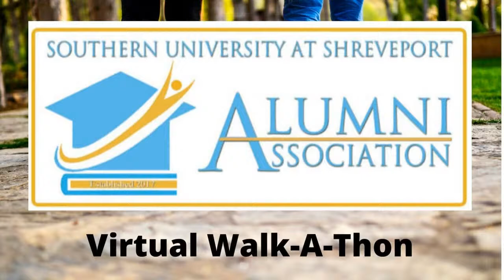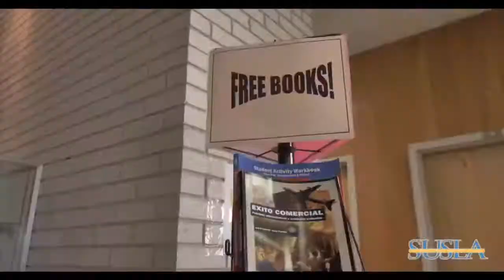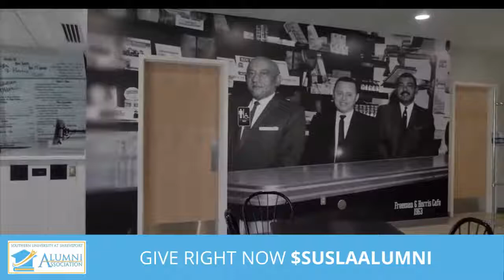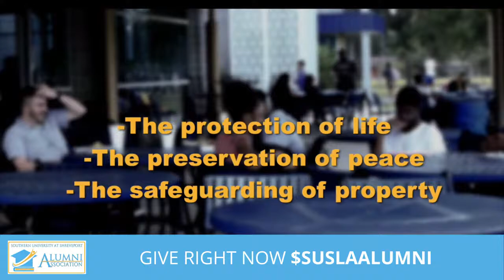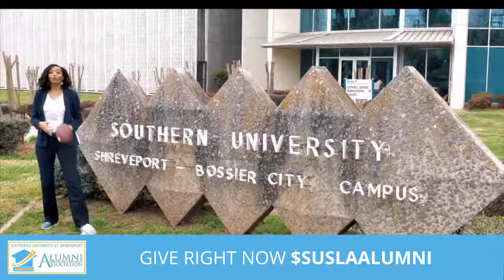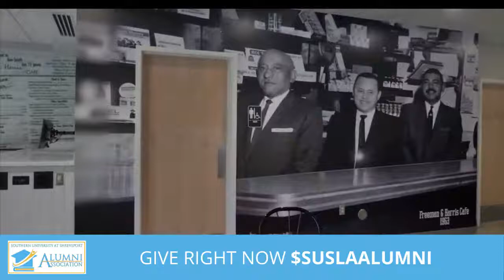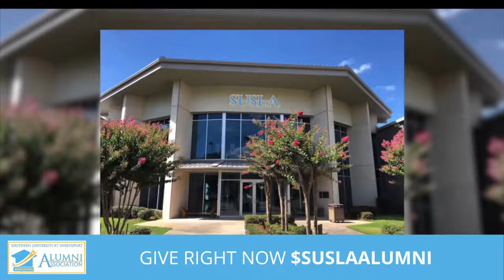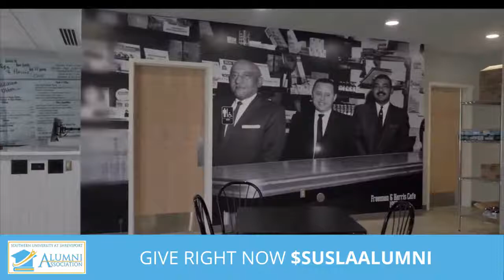Southern University Shreveport Alumni Association: Virtual Walk-A-Thon